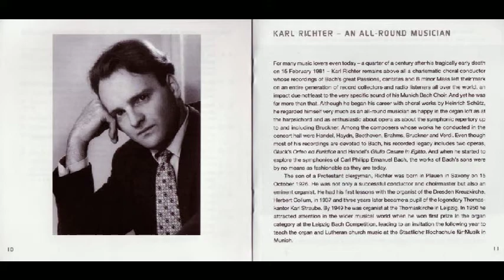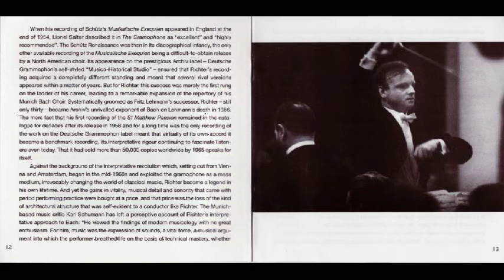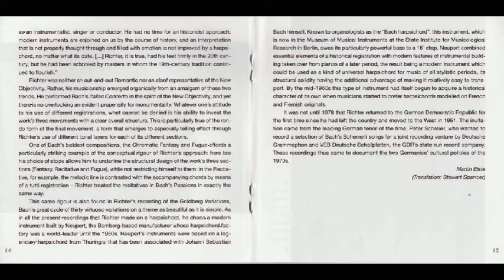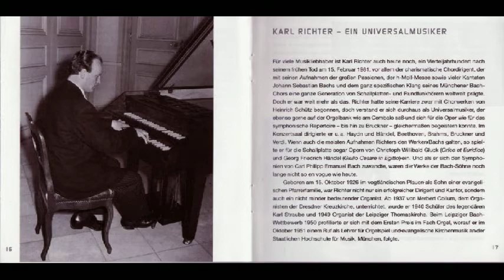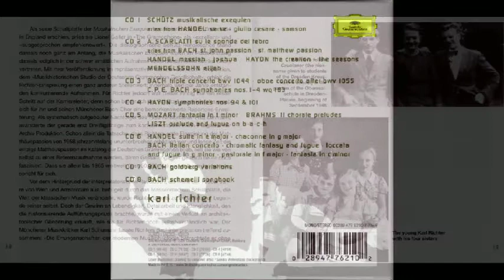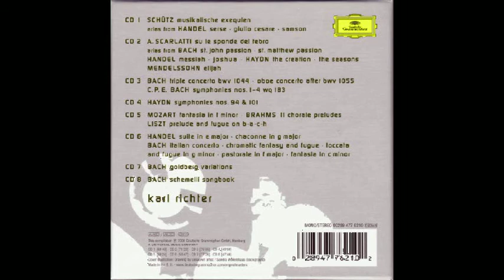J.S. Bach - Chromatic Fantasy and Fugue in D minor, BWV 903